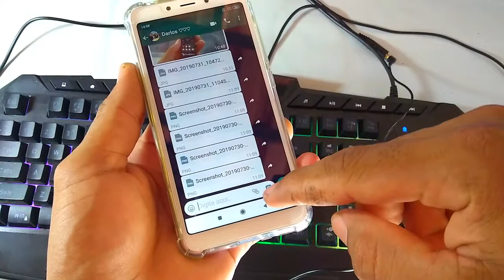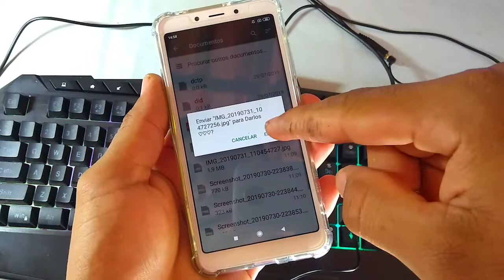Agora sim eu posso enviar imagens no Whatsapp sem perder a qualidade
Neste vídeo ensino como enviar imagem no Whatsapp sem perder a qualidade.